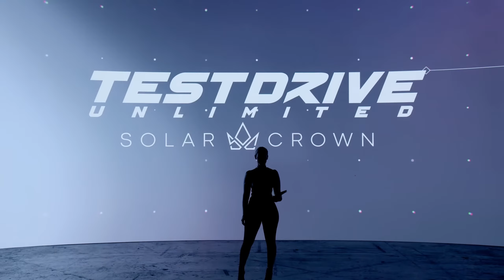Test Drive Unlimited : Solar Crown FIRST Gameplay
Test Drive Unlimited Solar Crown Gameplay is here!

Test Drive Unlimited Solar Crown is an upcoming racing video game developed by KT Racing and published by Nacon.

In Test Drive Unlimited Solar Crown, you get to live a unique lifestyle and social life never seen before in a video game! This brand-new game in the Test Drive Unlimited series retains the DNA of previous games while introducing a contemporary vision of the multiplayer racing genre.